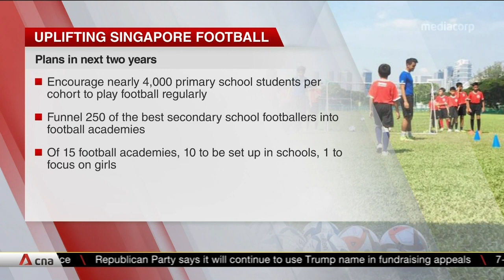New national project to help Singapore score with football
There is a new national project to help Singapore score with football, but this time with new tactics. An ecosystem is being planned, from fostering a strong footballing culture among youths, to charting a viable career for footballers and coaches.